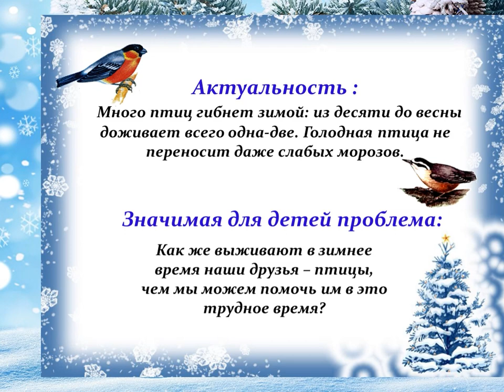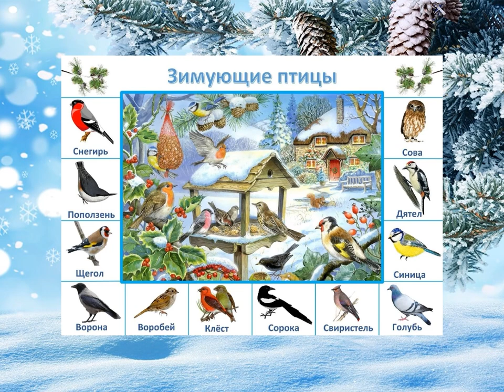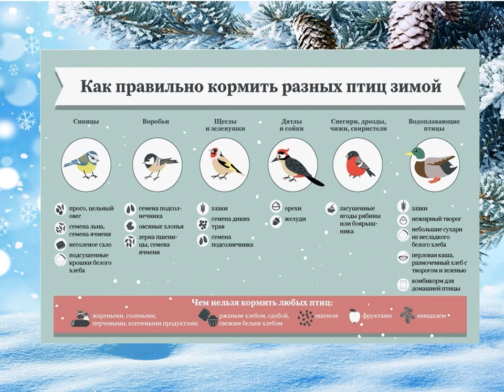Птицы зимы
15 января - Всероссийский день зимующих птиц. В Маймаксанской библиотеке № 6 им. Г. А. Скребицкого предлагают познакомится с зимующими птицами и узнать о том, как правильно их кормить зимой.